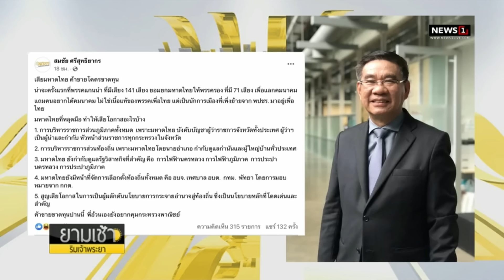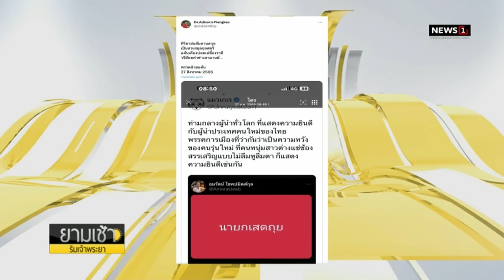โผครม.ใกล้จบเหลือบัวแก้ว ภท.สลับตัววุ่น "ทรงศักดิ์" มท.2 "ศุภมาส" อว. พท.ดัน "เกรียง" รมช.เกษตรฯ